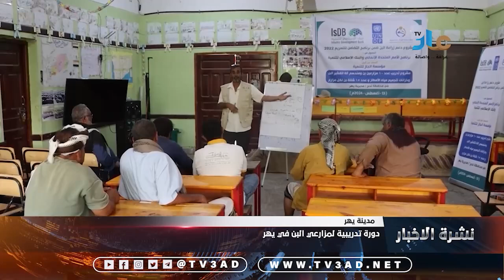دورة تدريبية لمزارعي البن في يهر